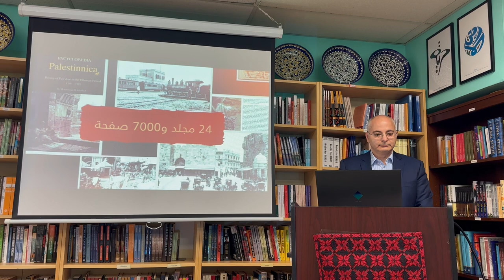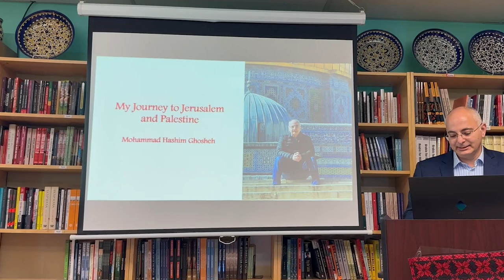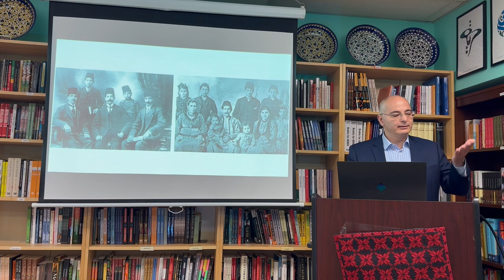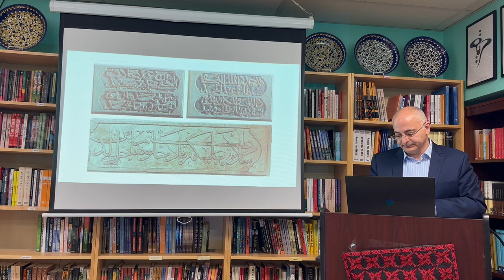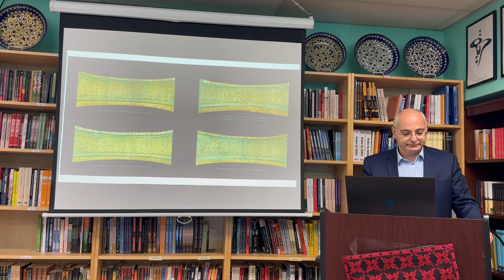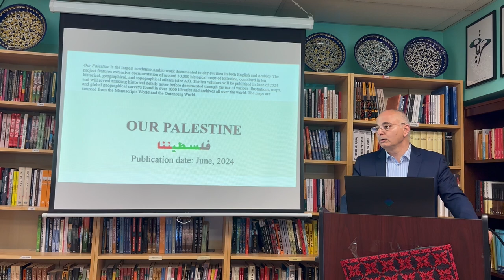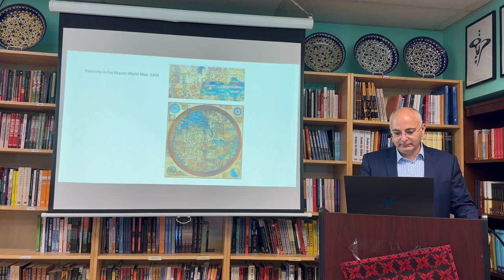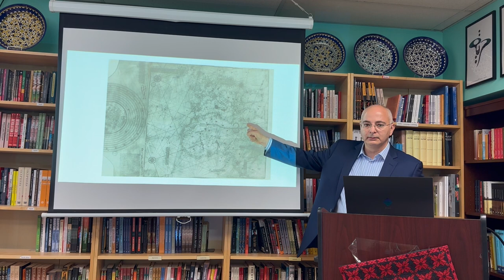Dr. Mohammed H. Ghosheh Leads a "VirtualTour" of Palestine and Discusses a New Atlas Project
This talk is part of the Museum of the Palestinian People's observance of the 75th anniversary of the Nakba or "catastrophe" which marked the expulsion of Palestinians from their homes during the state of Israel's establishment in 1947-8.  Dr. Ghosheh, who lives in Jerusalem, is a renowned Palestinian scholar, historian, and author.